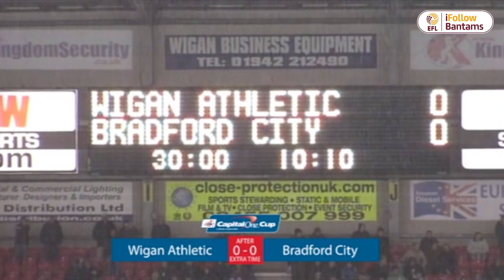THROWBACK HIGHLIGHTS: Wigan Athletic 0-0 (AET) Bradford City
City's journey through the 2012/13 Capital One Cup hit the drama of a penalty-shootout, on this trip to face Wigan. Take in the highlights and hear the post-match thoughts of Phil Parkinson...